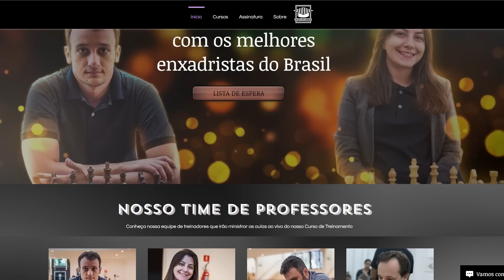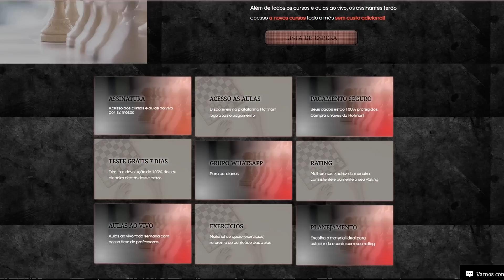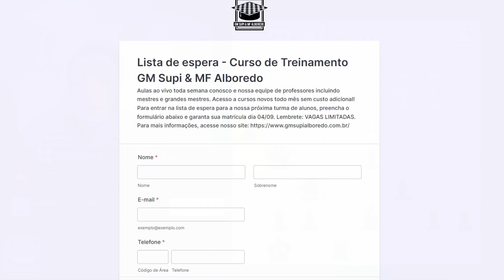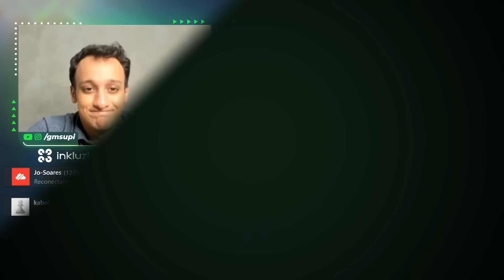Speed Run, O RETORNO! EP. 8